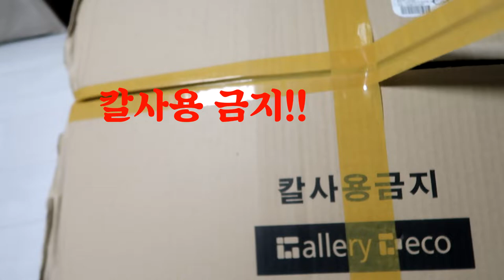이것만 있음 나도 감성캠퍼/ 대놓고 PPL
그래서 난민캠중인 장박지 텐트에 깔아봤는데요~
까는동안 여러가지 문제도 있었지만, 어째든 슬기롭게? 극복하고 감성or깔끔함이 추가되었습니다.
텐트 내부를 깔끔하게 또는 감성하게 꾸미고 싶다면 한번쯤 구매해보세요^^